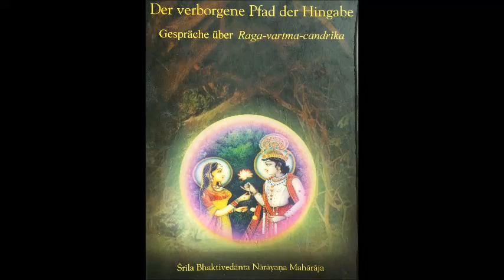03 Einleitung - Der verborgene Pfad der Hingabe